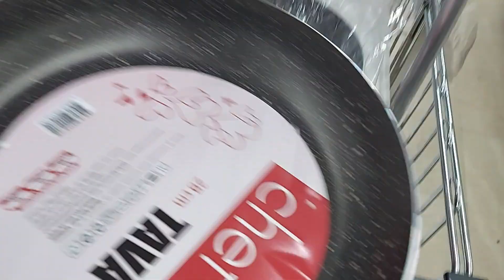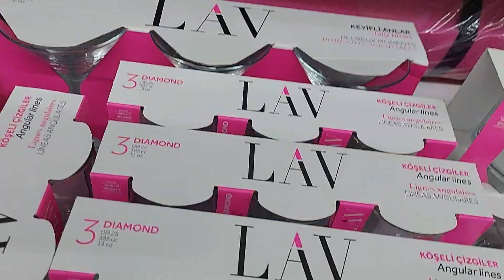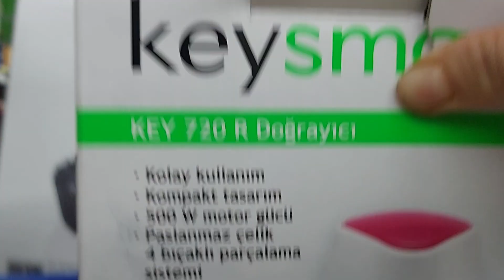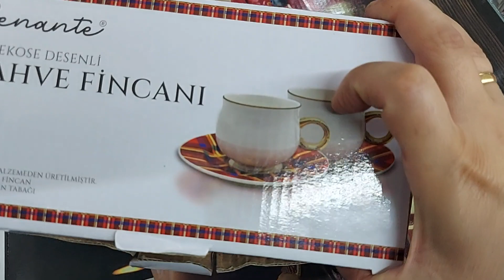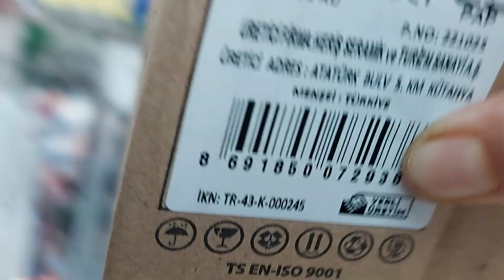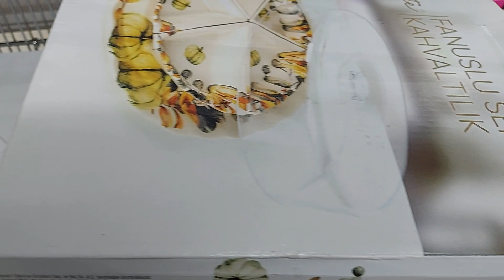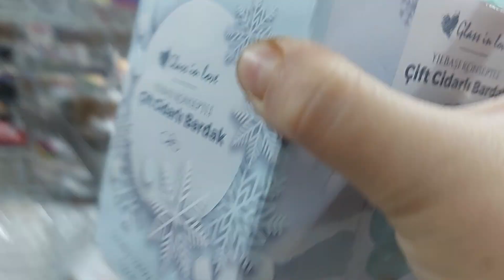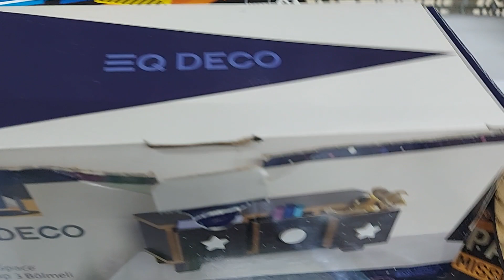BİM'DE AN İTİBARİYLE ERKEN ÇEKİM 23 ARALIK AKTÜEL ÜRÜNLER | BİM BU HAFTA DOLU DOLU ÜRÜNLER |2022